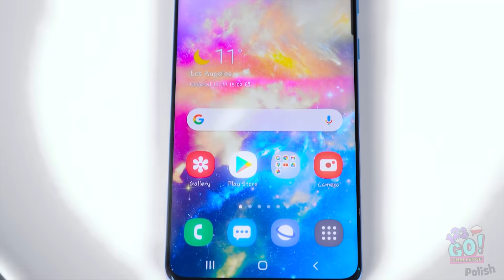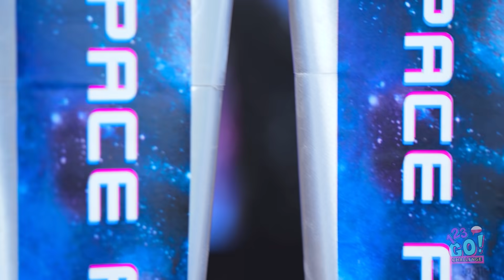WYZWANIE Z GALAKTYCZNYM JEDZENIEM || Kosmiczne vs prawdziwe jedzenie od 123 GO! CHALLENGE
Próbowaliście kiedyś kamieni księżycowych albo ogromnych słodyczy w kształcie planet?
Obejrzyjcie nasze nowe wyzwanie i odkryjcie kosmiczne smakołyki!
Tylko spójrzcie na te kolory! Są przepiękne!
Dajcie znać w komentarzach, który galaktyczny deser chcielibyście spróbować!